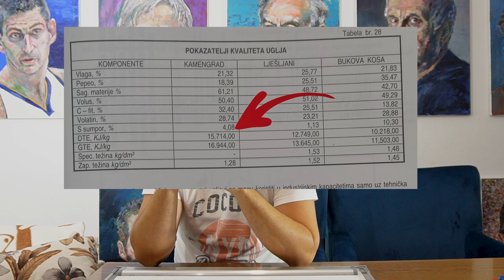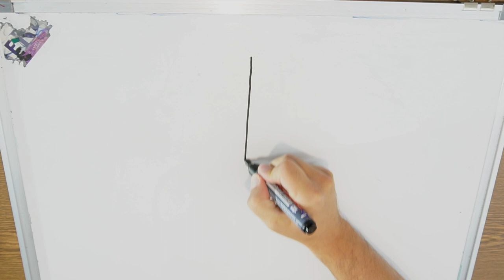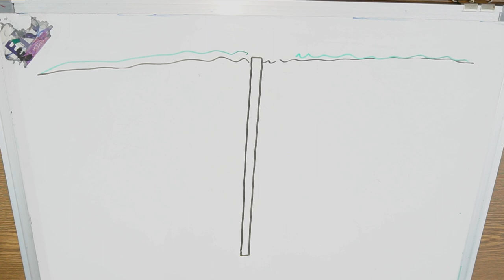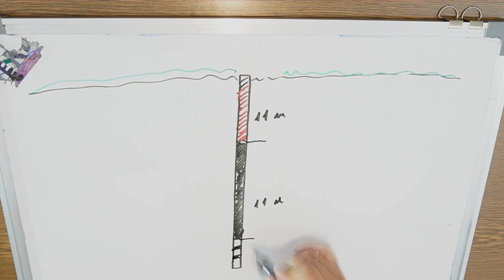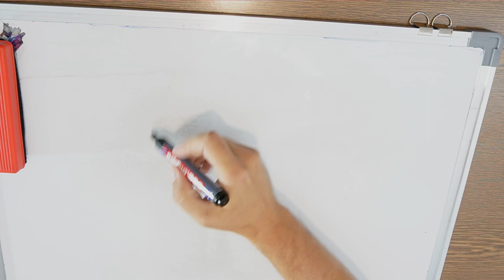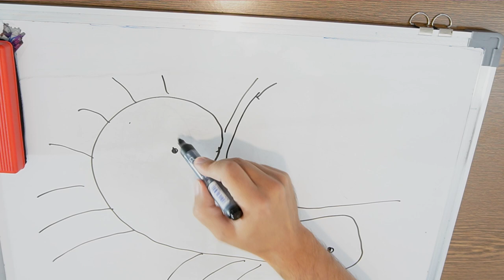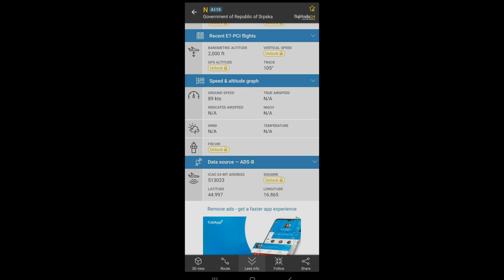Dokazi /5/ Stop rudniku Bukova Kosa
Da bi ste dobijali obavještenja o budućim sadržajima, kliknite na zvonce. HVALA!

// NAPOMENA //
Prikazani sadržaj je vlasništvo Miroslava Stakića. Ovaj video, je na korist ljudima koji žele poraditi na sebi i usvojiti nova znanja. Sve teze izrečene u ovom videu su subjektivna percepcija i ne znači da je ispravno. Sud donosite sami.